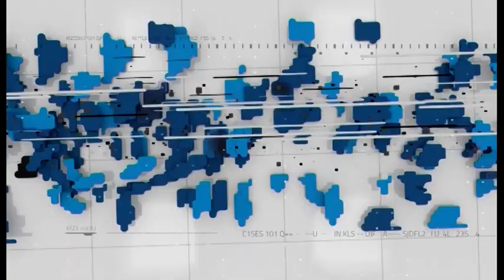Jèssica Albiach: "El país necessita passar pàgina"